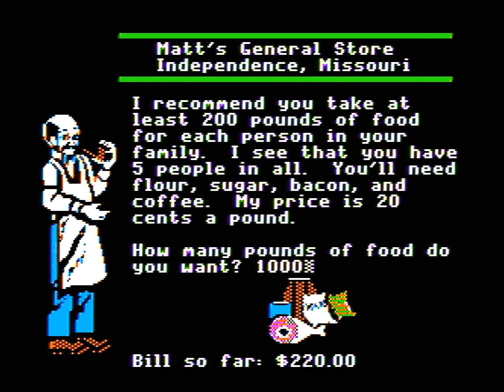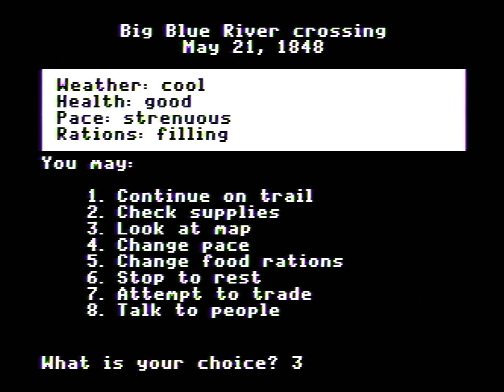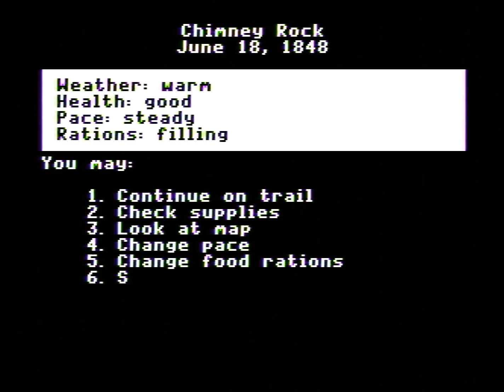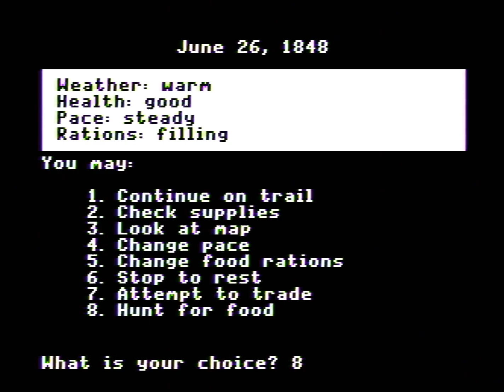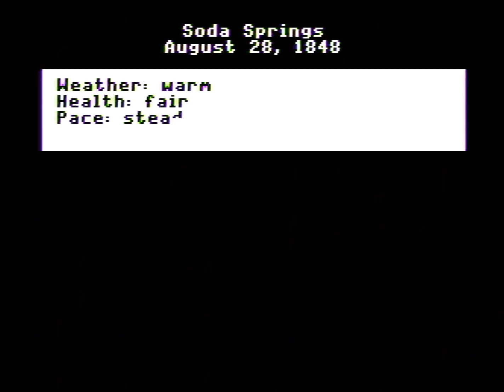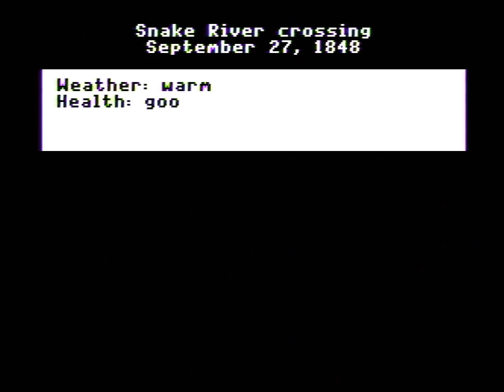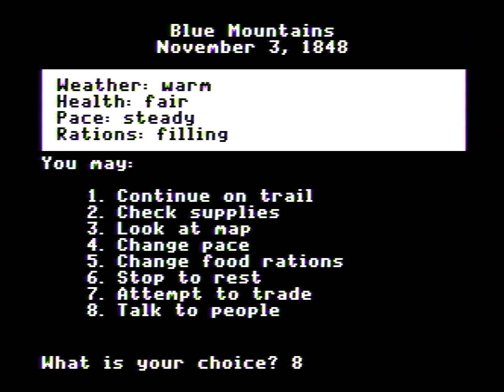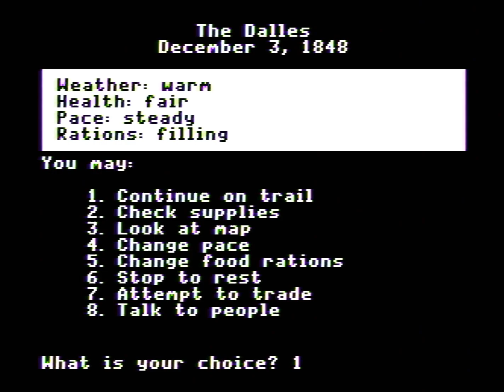The Oregon Trail - Apple II Playthrough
Originally I planned to feature The Oregon Trail in my Apple II Demonstration Series, but I just could not quit the game and ended up playing all the way through!  The Oregon Trail is one of the most famous games ever made and the 1985 release for the Apple II is its best-known and most fondly-remembered incarnation.  The original game, Oregon, hails from 1975 and was originally run on mainframes.  Several of these older versions were ported over to the Apple II, but they were completely or almost completely text-based.  Later versions of the game were not as successful as the seminal classic.

I chose the easiest path, a Banker from Boston.  I followed Matt's advice, but his advice regarding food is grossly inadequate.  Here are some observations from my time playing the game.

0:49 - This menu is accessed by pressing Ctrl-A.  Those names are not taken from a random disk, those are the default Top Ten.  Fortunately the high scores and the tombstones can be reset on MECC games.

06:08 - It seems a strenuous pace leads to many more "lost trails", so I change to steady after a few such messages.

07:54 - You should not ford a river deeper than 3 feet.  I was very lucky I lost so little.

15:10 - Never get caught without a spare wagon wheel, axle or tongue if you are not a Carpenter.  If your wagon breaks and you are unable to fix it, you are at the mercy of passing travelers to trade for a spare.

16:24 - The hunting in this game could really use joystick support.  I think MECC was trying to make the hunting sequences more difficult by its omission.

20:20 - This is the first time you must choose which path to follow, so the Green River Crossing will not be seen in this playthrough.

22:35 - The first time I have to buy food, and it will not be the last.

23:47 - Music is supposed to play at every one of these screens, but for some reason the recording cuts out here until the next such screen.  I think the alligator clip got dislodged from all the buzzing.  Apologies for that.

29:17 - It seems 6 feet or more seems safe to caulk the wagon.  If the water is too shallow, it will not support the weight of a floated wagon.

30:06 - I bought 10 sets of clothing and the thief takes 10 sets, so he must have literally stolen them off the backs of my party!

31:15 - Another audio dropout :(

33:49 - Resting when necessary, even if it only gets your health from poor to fair, is required fairly frequently in the later stages of the trail if you want to avoid dying from dysentery.

35:44 - The food situation necessitates a side trip to the next fort.

37:43 - The sound will not cut out again.

39:22 - The home stretch, do buy your way to the promised land or risk it all against the rocks of the rapids?

Since beginning my Apple II captures, I have strove to improve my capturing process.  This video has a pixel aspect ratio very, very close to that which the Apple II displays on a CRT.  The video was captured at 59.94Hz, which is as close as OBS and the GV-USB2 can get to capturing the 59.92Hz frame rate the Apple II generates.  The colors have been adjusted to give a better representation of the Apple II's color palette than the default settings hue and saturation settings of the GV-USB2 and the contrast has been adjusted to give a maximum white point and minimum black level.

A chief obstacle to a better quality Apple II is the sample rate of consumer composite/S-Video capture devices.  They capture only at 13.5MHz whereas the Apple II uses a pixel clock of 7.19MHz or 14.318MHz.  The shimmering you see in these captures is often a product of the capture device being unable to capture the full video bandwidth of the output device.  A high end capturing device like the Datapath VisionRGB E1s can allow the user to match the pixel clock of the device, but it does not handle composite video.